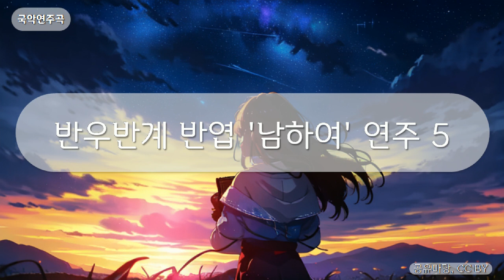국악연주곡 - 반우반계 반엽 '남하여' 연주 5